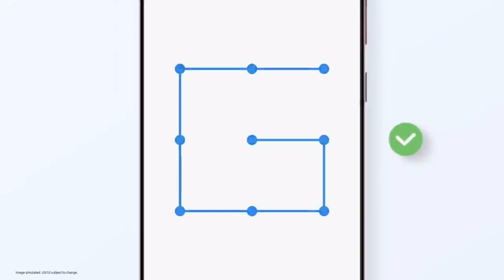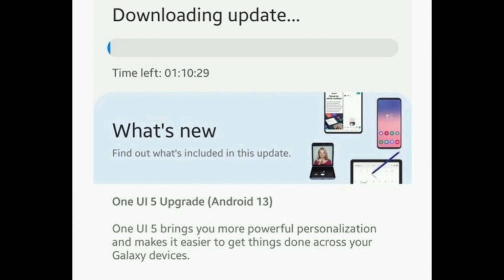FINALLY ! Galaxy A51 GETTING ONEUI 5 Based On Android 13 | SAMSUNGLOVERS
So finally after a long time its time for 2020 midrange device the galaxy a51. it launched in the end of 2020 with oneui 2 based on android 10 and now it is getting its last android is update which is oneui 5 android 13.
here we will talk about its final release india and pakistan.
samsung galaxy a51 Galaxy a51 one ui 5 one ui 5.0 samsung one ui 5 When will a51 get android 13 Oneui 5 for galaxy a51 Oneui 5 for a51 india Oneui 5 update bugs One ui 5 tips and tricks Galaxy a51 5g screen replacement One ui 5 for a52s One ui 5 for samsung a52 One ui 5 theme One ui 5 features One ui 5 a53 One ui 5 vs ios 16Galaxy a54 samsung galaxy a54 Samsung galaxy a54 5g samsung galaxy a54 5g price SAMSUNGLOVERS